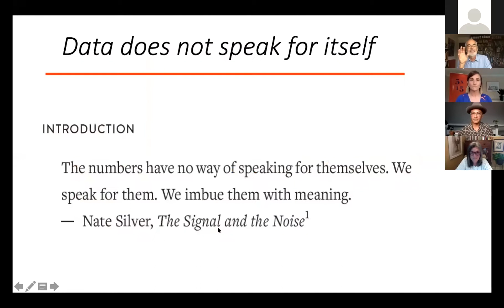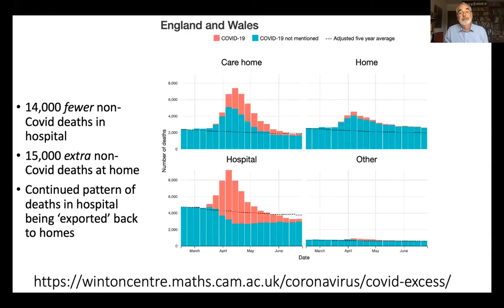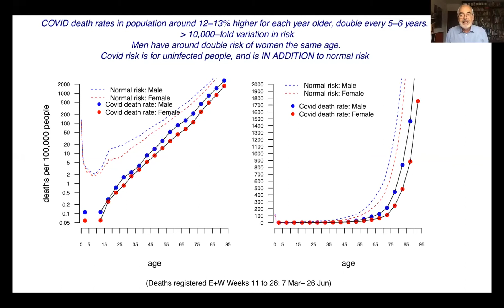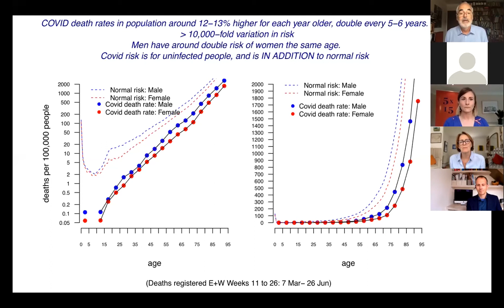Communicating statistics, risks and uncertainty in the age of COVID19 | David Spiegelhalter | 5x15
David Spiegelhalter is Chair of the Winton Centre for Risk and Evidence Communication in the University of Cambridge, which aims to improve the way that statistical evidence is used by health professionals, patients, lawyers, media and policy-makers. Apart from academic publications, he has written The Norm Chronicles (with Michael Blastland), Sex by Numbers, and the recently-published The Art of Statistics. He presented the BBC4 documentaries Tails you Win: the Science of Chance and the award-winning Climate Change by Numbers. He was elected Fellow of the Royal Society in 2005, knighted in 2014 for services to medical statistics, and was President of the Royal Statistical Society for 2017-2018. His greatest achievement came in 2011, when he was 7th in an episode of Winter Wipeout.

5x15 brings together five outstanding individuals to tell of their lives, passions and inspirations. There are only two rules - no scripts and only 15 minutes each.